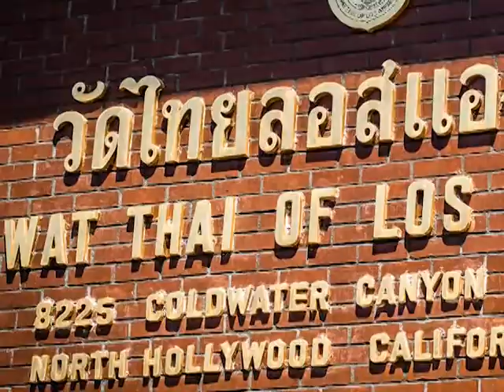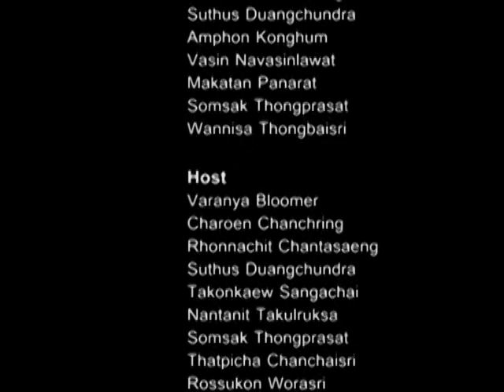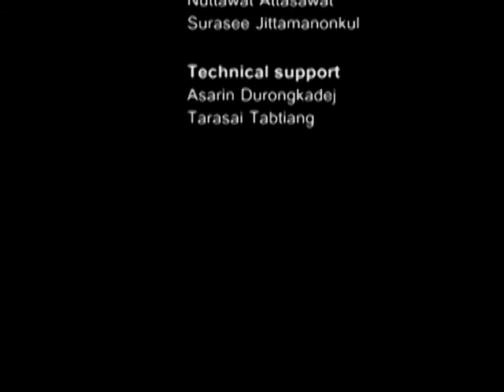ชาวไทยในอเมริกาจัดงานเฉลิมพระเกียรติ 86 พรรษา พระบาทสมเด็จพระเจ้าอยู่หัวฯ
ภาพคนไทยจากรัฐต่าง ๆ ในประเทศสหรัฐอเมริกา ร่วมจัดงานเทิดพระเกียรติพระบาทสมเด็จพระเจ้าอยู่หัว 86 พรรษา